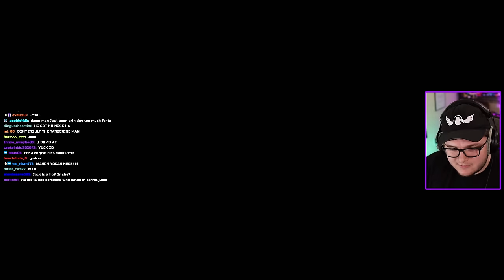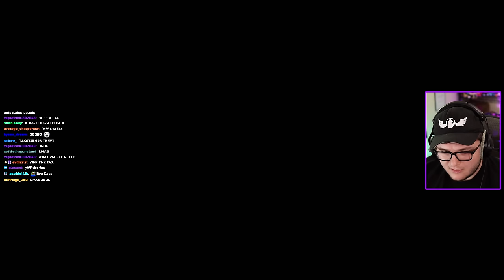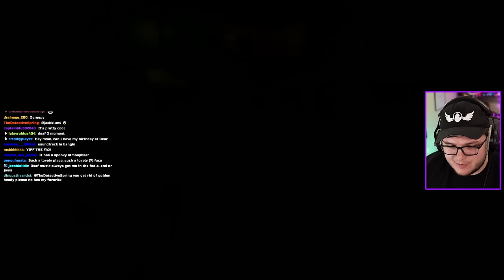I Started My Own Pizzeria - Dayshift at Freddy's 3 (DSAF 3) - Part 1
Dayshift at Freddy's is a Five Nights at Freddy's fangame that has you meeting Phone Guy, Dave, and more strange characters as you take care of Freddy Fazbender's Pizzaria. In the second game, we find ourselves returning to the franchise to yiff more foxes, commit more crimes, and become Dave's Old Sport. I promised that if DSaF 1's video did well, I would play the second game. I had a TON of requests to play this game series after playing the Friday Night Funkin' mod VS Ourple Guy which is a joke mod about the Purple Guy. That games features a song in DSaF 3. I'd love to dive deeper into this weird series if you hype this up!

Mason M.

Five Nights at Freddy's is an American media franchise created by Scott Cawthon. The first game of the same name was released on August 8, 2014, and the resultant series has since gained worldwide popularity.

Dayshift at Freddy's (often abreviated as DSaF) was the first game of the DSaF series, made by DirectDoggo using RPG Maker MV. It was renamed for Dayshift at Freddy's: Remastered after a major graphic update. DSaF is a satirical play novel to the Five Nights at Freddy's franchise and the fanbase for it. However, unlike the first game from the FNaF series, this game is sent in 1987, while the original game seems to happen in 1993.